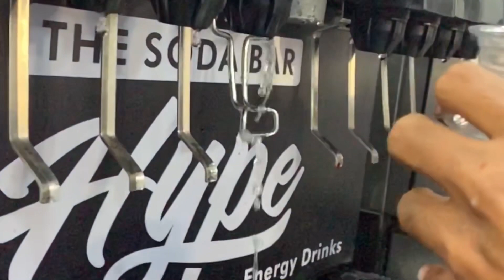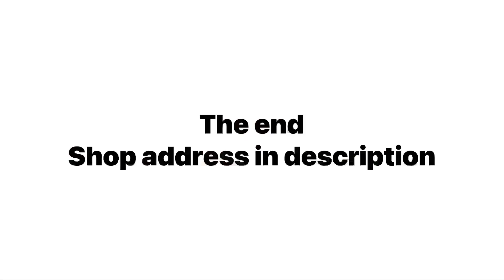Garmi sa pareshan na ho yar enjoy karo karachi walo we are blessed.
Location: aisha manzil food street karachi, in front of dhantaal.